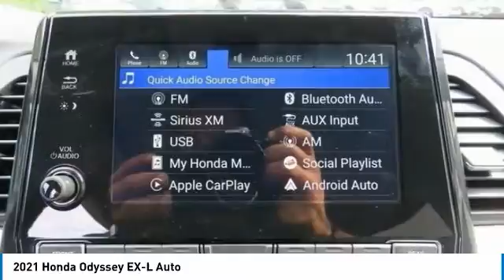2021 Honda Odyssey Nanuet NY HN210112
2021 Honda Odyssey EX-L Auto

Moonroof, Heated Leather Seats, Third Row Seat, Aluminum Wheels. EX-L trim, Crystal Black Pearl exterior and Black interior. EPA 28 MPG Hwy/19 MPG City! Warranty 5 yrs/60k Miles - Drivetrain Warranty; AND MORE! KEY FEATURES INCLUDE: Leather Seats, Third Row Seat, Sunroof. Honda EX-L with Crystal Black Pearl exterior and Black interior features a V6 Cylinder Engine with 280 HP at 6000 RPM*. Rear Spoiler, MP3 Player, Power Third Passenger Door, Remote Trunk Release, Keyless Entry, Privacy Glass, Child Safety Locks. MORE ABOUT US: At DCH Honda of Nanuet, you'll also find a number of used Hondas and Certified Pre-Owned Hondas, plus a variety of used cars from other manufacturers too. Though we primarily serve the residents of Rockland County, New York, we're just a short drive from neighboring Westchester and Orange County New York and Bergen County, New Jersey. Horsepower calculations based on trim engine configuration. Fuel economy calculations based on original manufacturer data for trim engine configuration. Please confirm the accuracy of the included equipment by calling us prior to purchase.